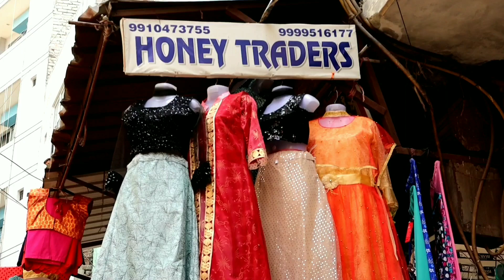फैंसी गाउन ख़रीदे सीधा Manufacturer से | Designer Gown Wholesale Market in Delhi | Gandhi Nagar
Hey Guys,
I am your friend Honey Saxena (DS Vlogs) trying to showing you all types of Gown, Crop Top, Lehenga in Cheapest Prices.
Shop Name- Honey Traders
Address- Shop No.9/1209, Gali No.0, T Point Subhash Road, Gandhi Nagar, Delhi- 110031

Nearest-
Shastri Park Metro Station
Seelampur Metro Station
Old Delhi Railway Station